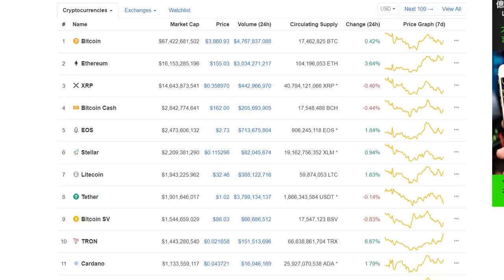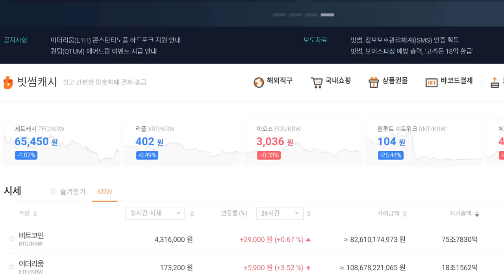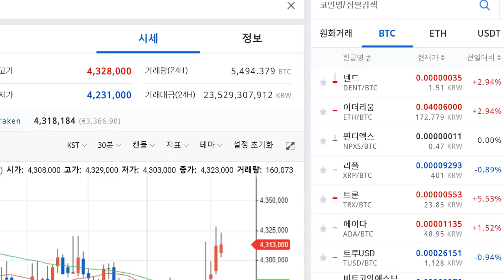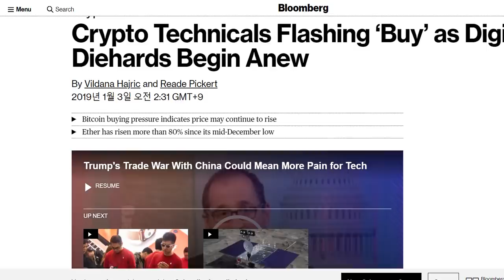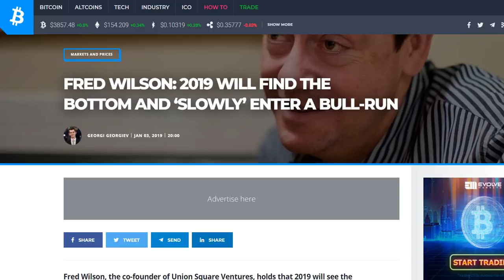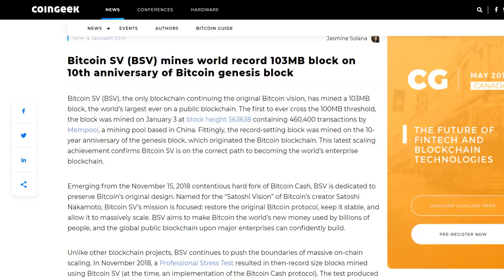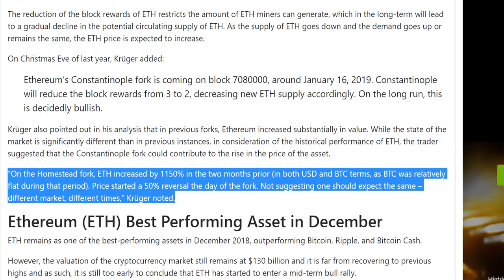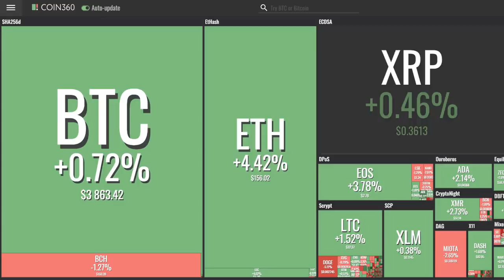[굿모닝 비트코인] 0105 비트코인 상승전환에 다시금 초록불 켜는 암호화폐 시장.. 비트코인 3800달러선 회복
비트코인이 다시금 강보합권의 상승전환을 이루면서, 현재 3800달러선을 회복하며 거래되고 있습니다.
비트코인의 회복세에 다시금 초록지분이 많이 차지한 암호화폐 시장입니다.
이더리움, 역시 상승세 꺾이지 않고 현재 약 4%의 강세에 거래되고 있구요. 리플도 다시금 강보합권에 들어섰고, 이오스가 4%대의 상승폭을 키워나가며 뒷받침하고 있습니다. 아쉽게도 비트코인 캐시와 비트코인SV는 상승전환 이루지 못하고 1% 안팎의 약세에 거래되고 있습니다.